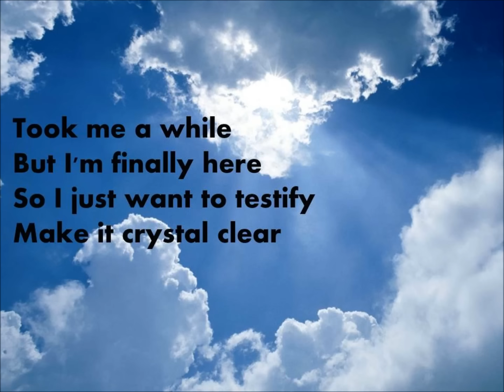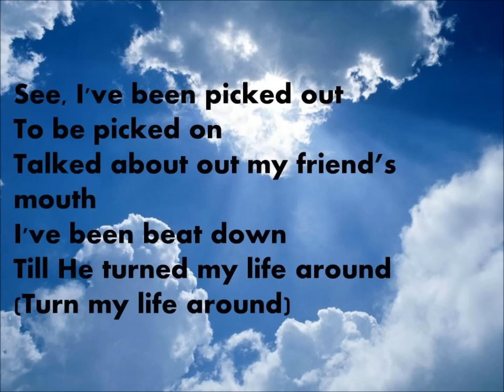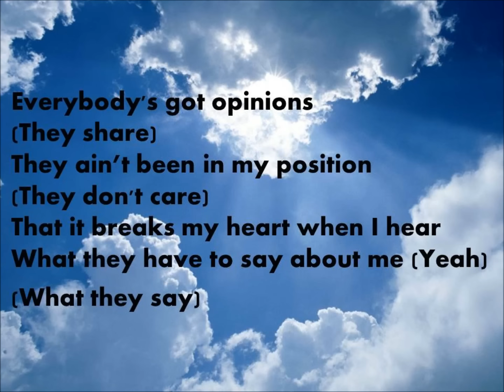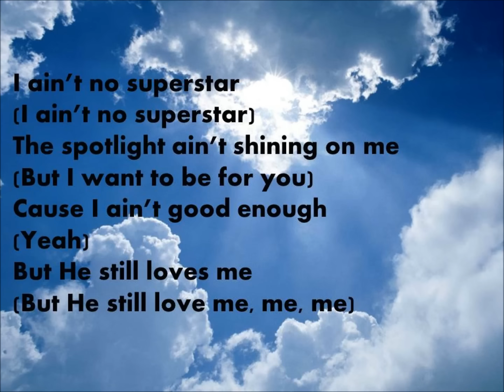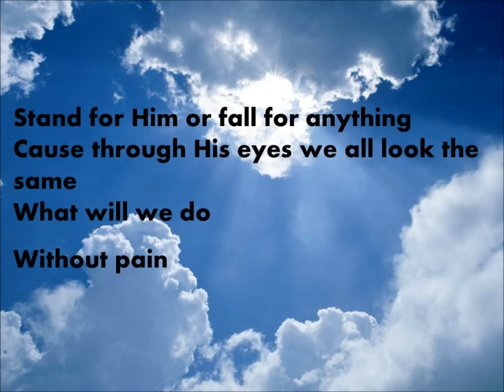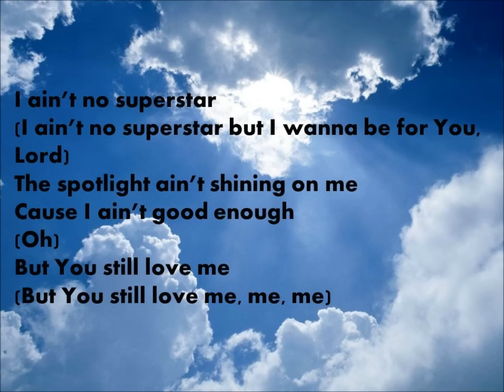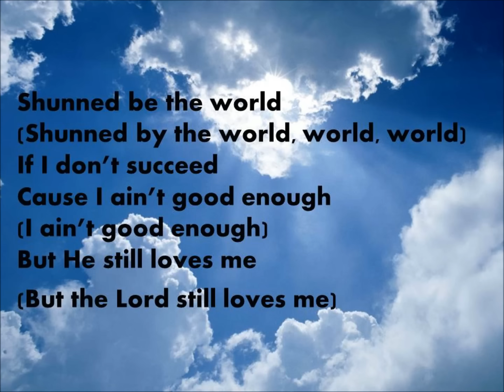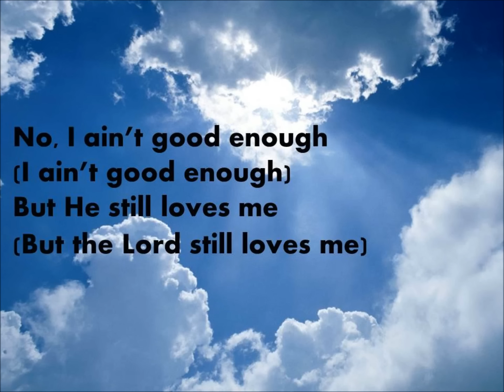He Still Loves Me - Beyoncé & Walter Williams, Sr. (Lyrics)